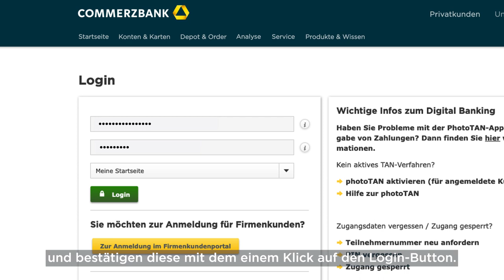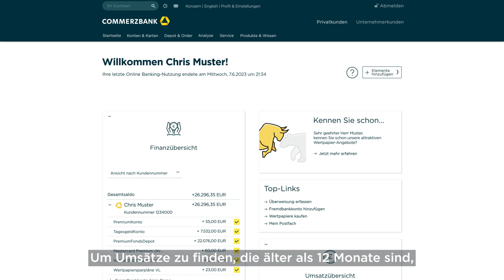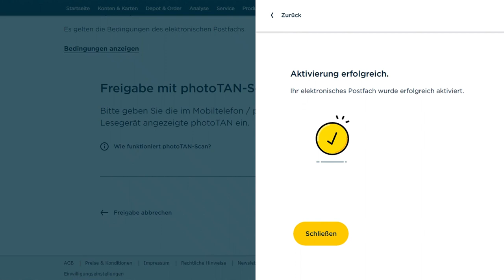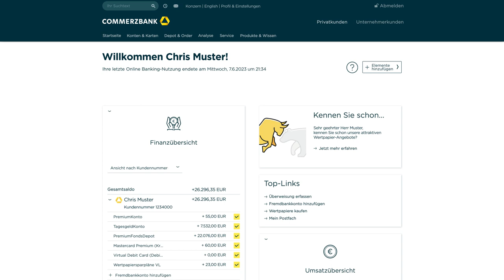Basisfunktionen im Online Banking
In diesem Video zeigen wir Ihnen, wie einfach und bequem die erste Anmeldung in Ihrem Online Banking ist. Wir stellen Ihnen die Menüleiste vor und zeigen Ihnen, wo Sie Überweisungen tätigen oder wie Sie Ihre Daueraufträge verwalten können.